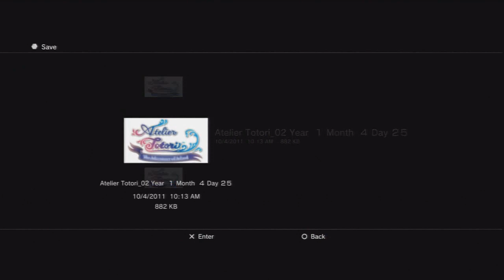Atelier Totori - Part 2 - Prologue - 4/18 to 6/2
End of prologue.